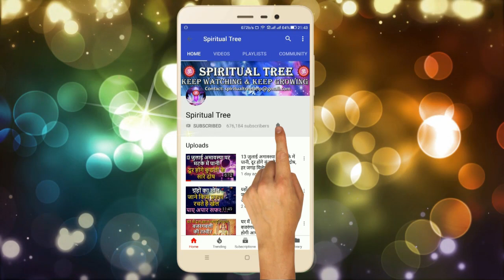27 जुलाई गुरु पूर्णिमा,करे महाविद्या प्रयोग,दुश्मन भागेगा डर कर,धन के मिलेंगे नए अवसर